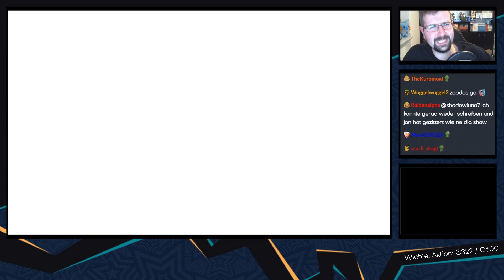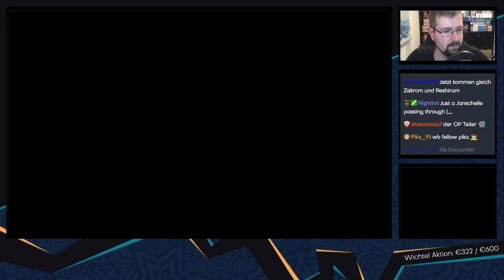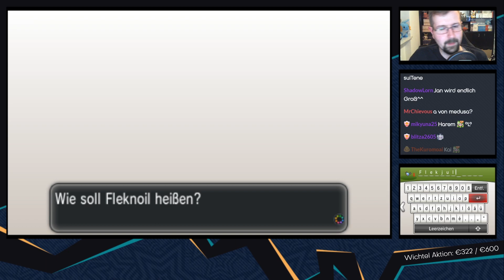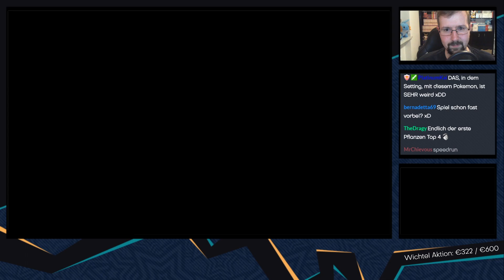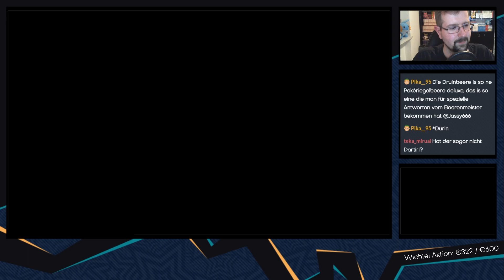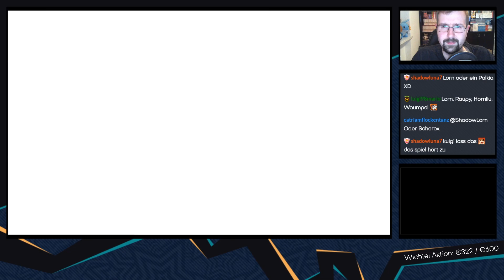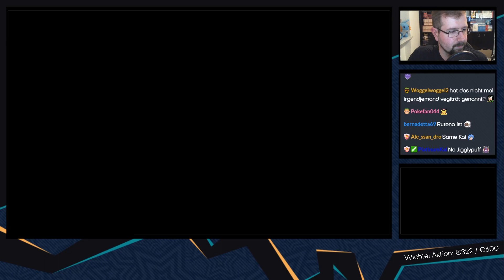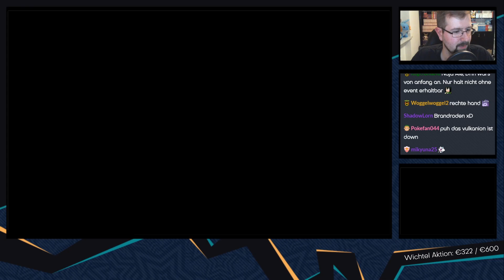Pokemon X Soullink [Livestream/mit Chris] - #04 - Orden und weiter geht's